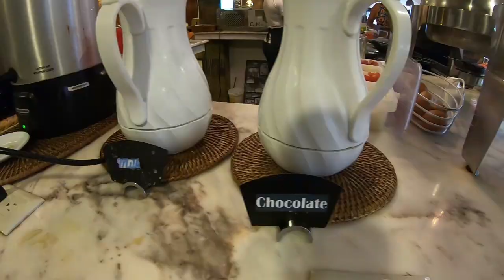Hotel de $130 por noche en Galápagos | Ecuador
Vale realmente la pena pagar $130 por noche por un hotel?
$130 en pesos mexicanos: 2240

¡SÍGUEME!